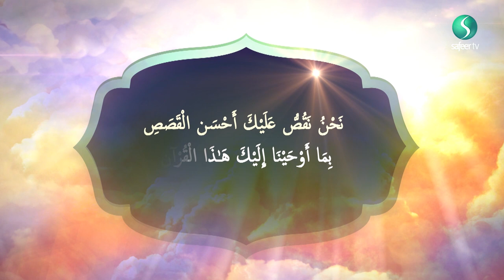The Best of Stories EP5 | Sheikh Ali Hussein Datoo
Sheikh Ali Hussein Datoo discusses whether we can do good through immoral means inspired by the Story of Yusuf in the Holy Quran.